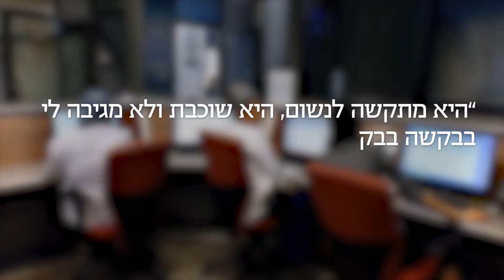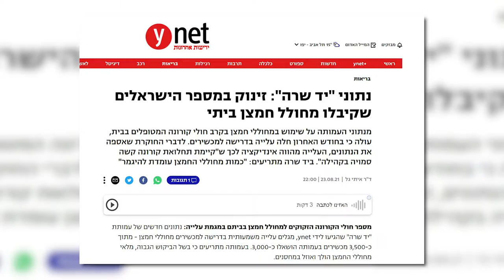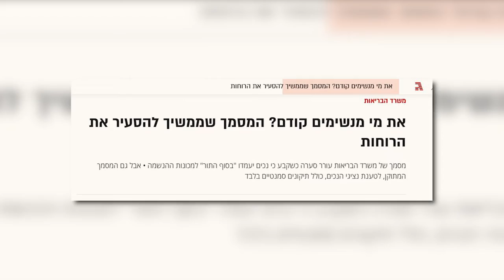כך התמודדה יד שרה במלחמה מול נגיף הקורונה - מתוך אירוע ההוקרה למתנדבי יד שרה בהיכל מנורה